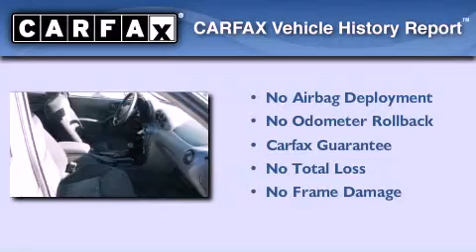2004 Pontiac Grand Am Auburn WA 98002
We are proud to present this 2004 Pontiac Grand Am .

 Year : 2004
 Make : Pontiac
 Model : Grand Am
 Engine : 3.4L V6 SFI
 Trans . : Automatic
 Exterior : Silver
 Miles : 145,198
 Interior : Se
 Valley Buick GMC
 3104 Auburn Way
 Auburn , WA 98002
 2004 Pontiac Grand Am Auburn WA